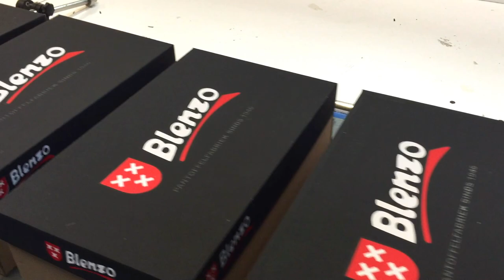Blenzo Shoes company video